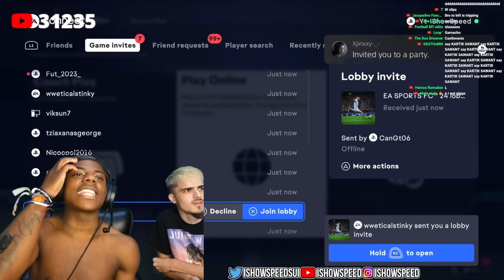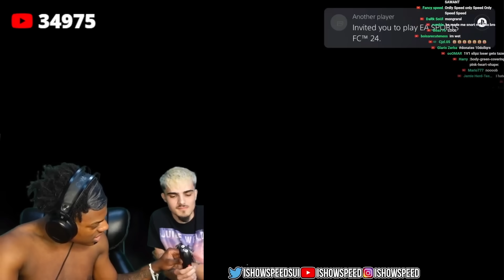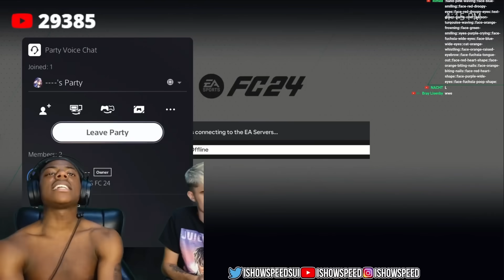iShowSpeed Get Scored On, Get TASED... 😂